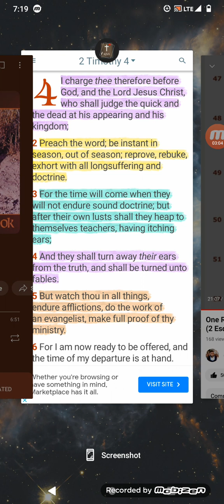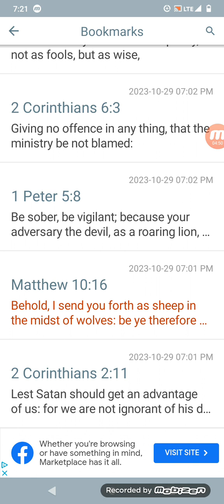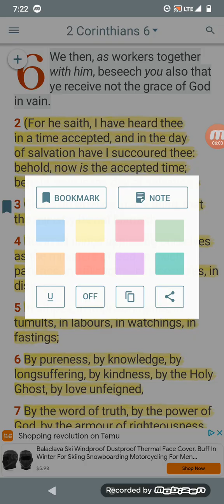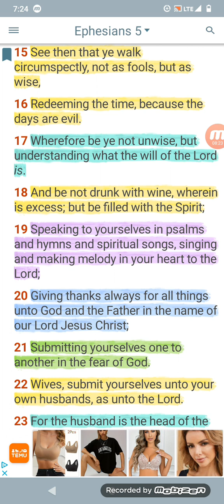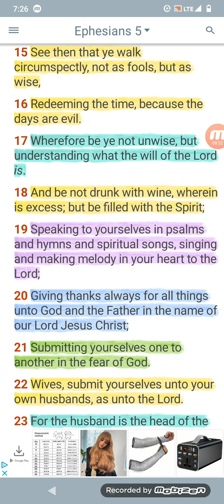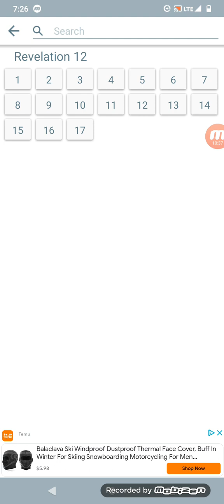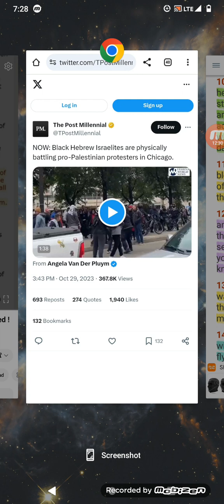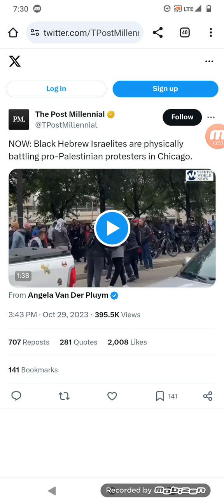WFI At A Pro Palestinian Protest: Now E-Saw can Use This To Blame the Ministry!!!